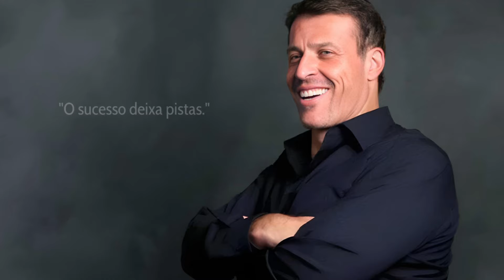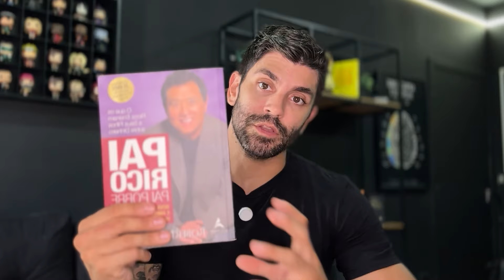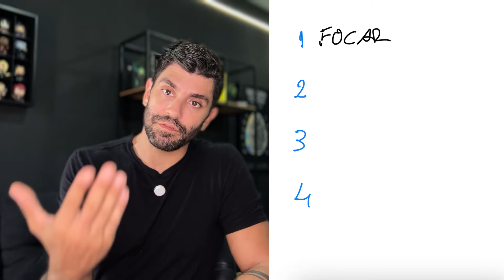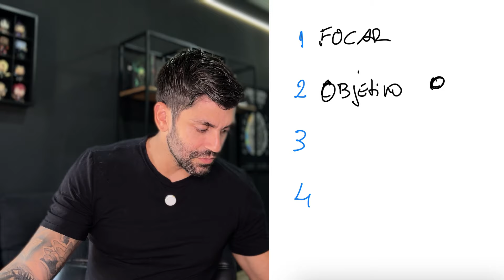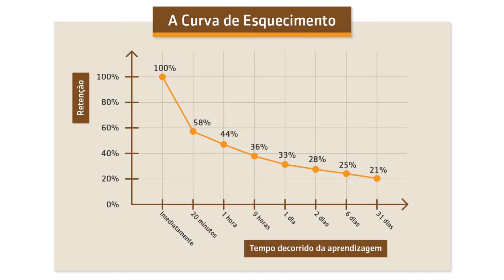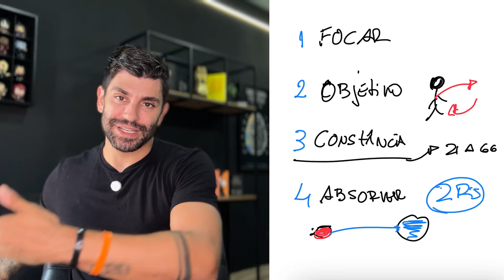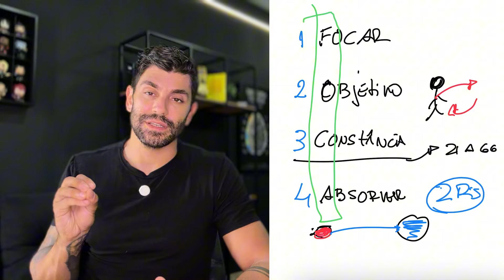Como APRENDER qualquer coisa em 4 passos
🎯 Cadastre-se gratuitamente para o DESAFIO HÁBITO 3X (03 a 09 de fevereiro às 20h)

Descubra como criar uma rotina produtiva e dominar os 3 hábitos mais poderosos com o Protocolo Super Hábito e o tutorial R.A.P (Rotina de Alta Performance) – tudo isso sem abrir mão do equilíbrio que você merece. CADASTRE-SE para receber acesso completo.

Quer aprender qualquer coisa de forma rápida e eficaz? No vídeo de hoje, vou te mostrar os 4 pilares da minha metodologia, que capacitam leitores a lerem mais e melhor. Esses passos são fundamentais para transformar sua capacidade de aprendizado e garantir que você não apenas absorva, mas aplique o que lê no seu dia a dia.

📖 O que você vai aprender:

Planejamento de rotina e leitura anual: Como criar uma estratégia para garantir que você consiga ler consistentemente.
Técnicas de foco: Aumente sua capacidade de concentração e aproveite melhor o tempo de leitura.
Técnicas de memorização e absorção: Como reter o que aprendeu e aplicar de forma prática na vida.
Implementação prática: Dicas para transformar conhecimento em ação e melhorar seus resultados.
Se você quer dominar qualquer novo conhecimento e parar de se sentir sobrecarregado ao estudar, este vídeo é para você!